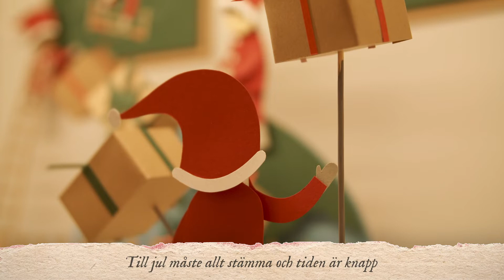Ekonomer och samhällsvetare i tomtens verkstad